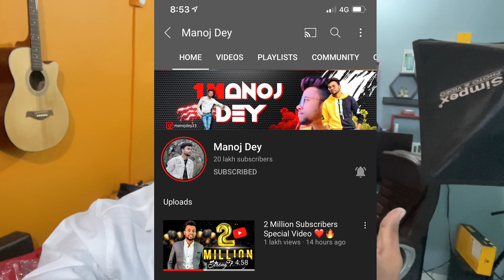2 million pe mummy emotional ho gayi 🥲🥲 2m celebration vlog ❤️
2 million pe mummy emotional ho gayi 🥲🥲 2m celebration vlog ❤️

2nd Camera Canon 90D
50MM LENS
CAMERA TRIPOD